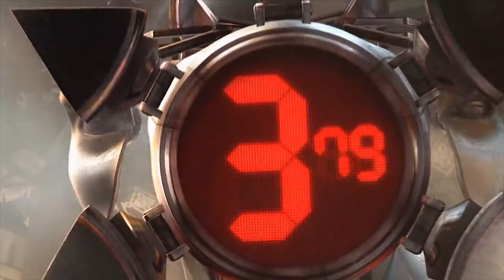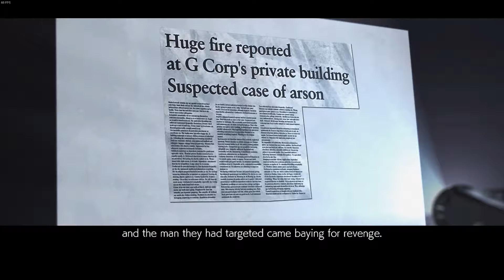Tekken 7 walkthrough part 2: TIME FOR THE NEGOTIATIONs